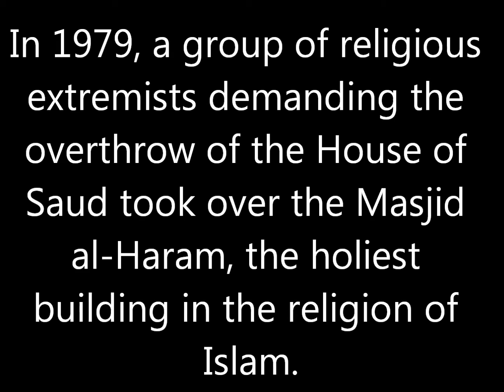Grand Mosque Siezure